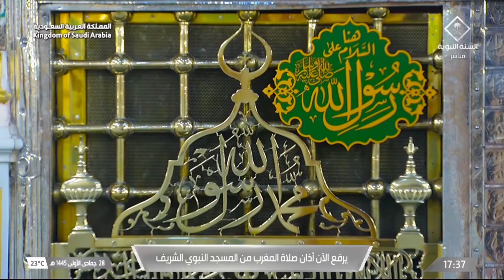12th Dec 2023 Madeenah Maghrib Adhaan Sheikh 'Umar Sunbul